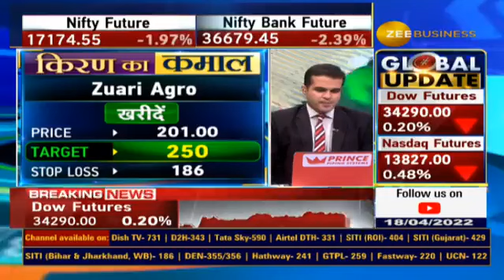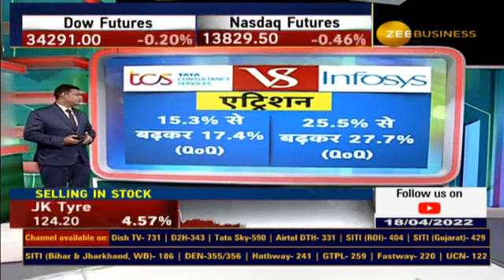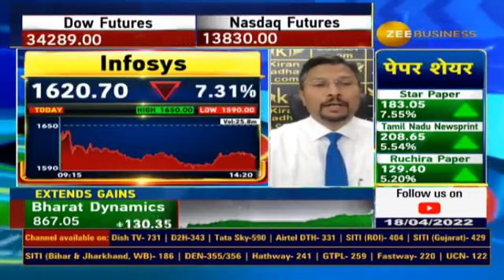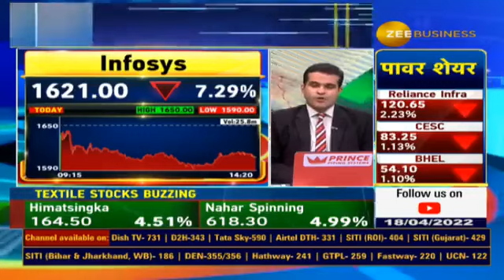TCS Vs Infosys : Who's the IT King? What In This Video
⚡️📊TCS Vs इंफोसिस

IT का किंग कौन?

मार्च तिमाही में किसने मारी बाजी?

स्टॉक में कैसा रहेगा एक्शन?

जानिए सारी डिटेल्स कुशल गुप्ता से...